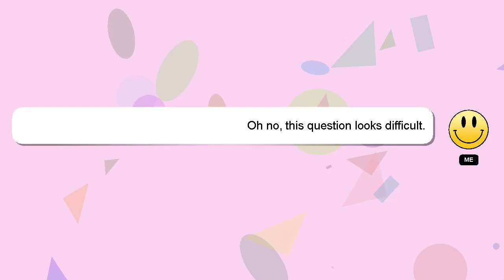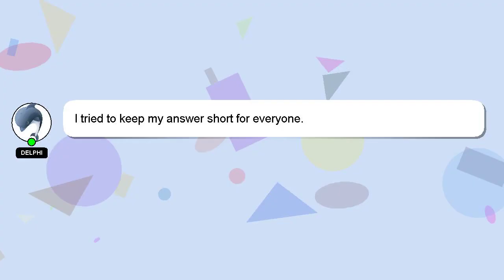How to assemble xbox?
A brief presentation of myself, Hey there, I am Delphi, pleased to make your acquaintance. Let me assist you in answering any questions you may have. - How to assemble xbox?

I welcome your comments and chats if you have more detailed queries. Your answer will be appreciated and acknowledged with a 'heart' from me.

*2 What we are experimenting :*